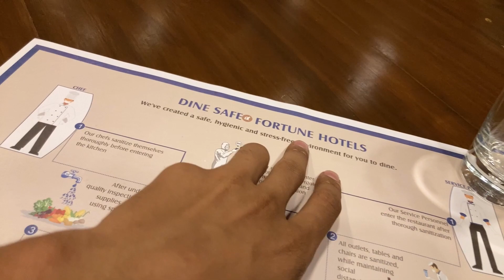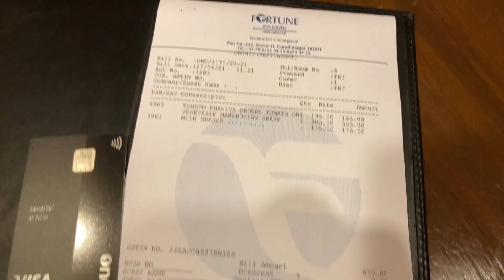Taranga Temple & Hill Station in 2021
Taranga Hill Station is a Jain pilgrimage center near Kheralu in the Mehsana district of state Gujarat. This oldest Jain temple was built by Solanki dynasty king Kumarpal in 1165. This place is very near to the Dharoi dam and Ambaji temple.

You can visit this place any time but morning (sunrise) time is the perfect time to visit. There are basically three mountains where you can go to the top but cover all in a day it, not an easy task.